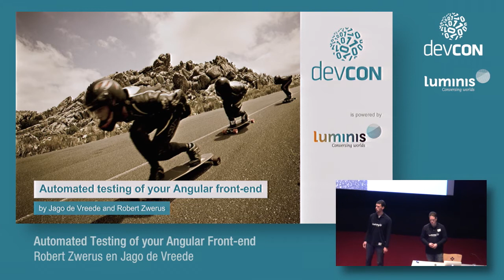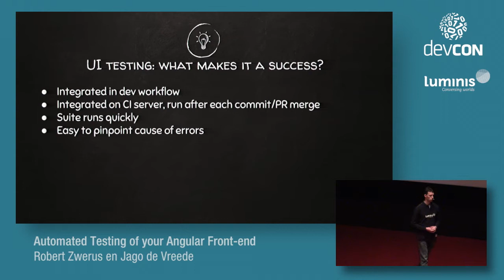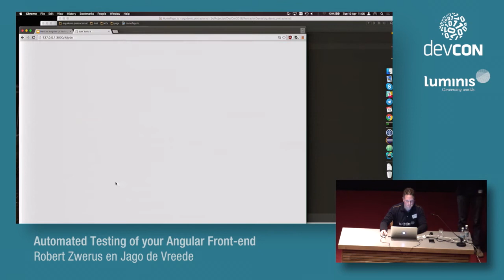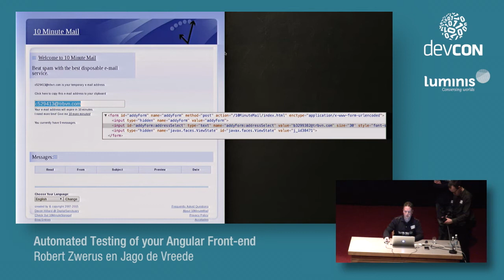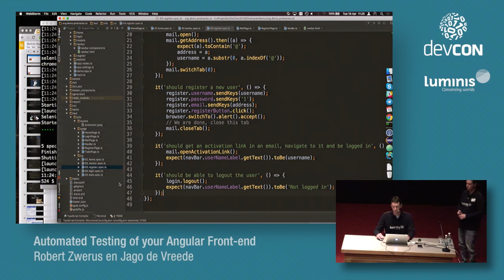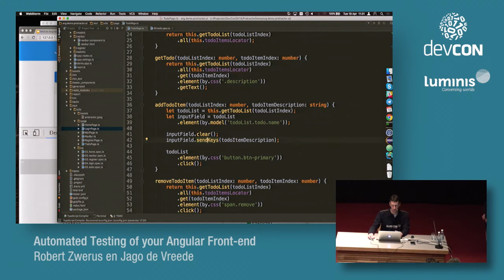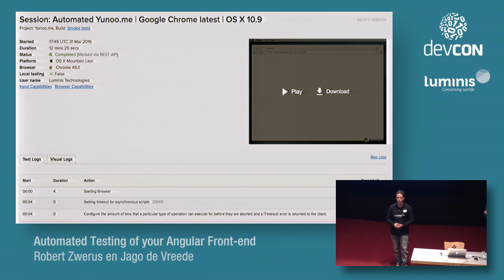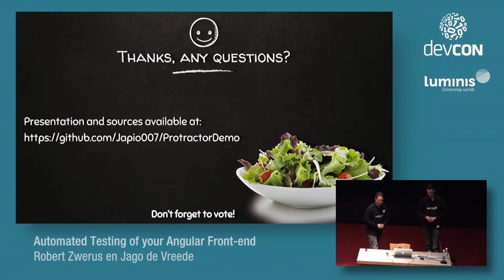Automated Testing of your Angular Front-end - Robert Zwerus & Jago de Vreede [DevCon 2016]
Angular is a very popular front-end framework and with good reason: Protractor (there are more reasons to use Angular). You can test your entire front-end with Protractor. Protractor runs tests against your application running in a real browser, interacting with it as a user would.

We have been working with Protractor for over 2 years now, in multiple projects. In this time we have learned a lot about what works and especially what didn’t work. The time that we put into creating these tests has paid us back with ease. We found a lot of small regression bugs even with a low test coverage. The more coverage we got the more functional regression bugs we found. Even when we create the test we sometimes find bugs or things we simply forgot to implement.

In this talk we will share our opinionated best practices for creating and maintaining Protractor tests. Like page objects, selectors, performance considerations and cross application tests like email confirmations. That way you can easily maintain your tests and keep them up-to-date with your code.

Level: Intermediate

Robert Zwerus
Software developer at Luminis Technologies
Robert started tinkering with computers when his age was still in the single digits. Building his own PCs, programming, learning about the Linux ecosystem. After getting his master's degree in Computer Science, he started work at Luminis, where he got experience with software development in a professional environment. His interests lie with open source, Linux, Java, Scala, agile development, modular software and software design.

Jago de Vreede
Java developer at Luminis Technologies
Jago is a senior java developer for an education project, his work is not exclusive to java development but also does front-end development, and the integration between these. He likes the performance aspects of the development and the optimization, nothing is more annoying than a slow unresponsive site.